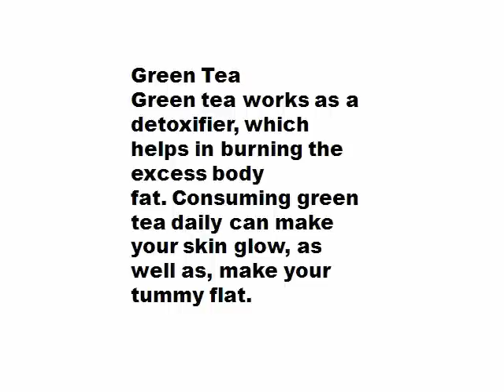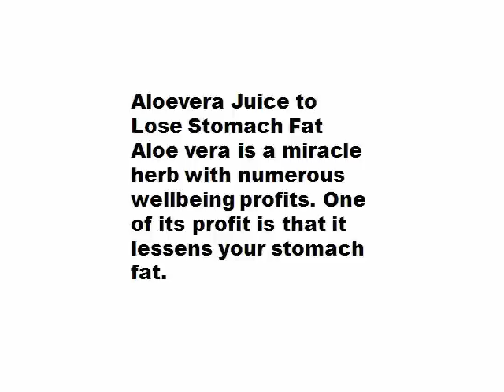Home Remedies for Belly fat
Here are a few home remedies,which can help  to reduce the
belly fat.These are home remedies used from an ancient times.
Belly fat are caused due to unhealthy eating habits.If strictly
followed  these instructions,can bring a significant changes
on the belly fat.

Home Remedy for  Belly fat